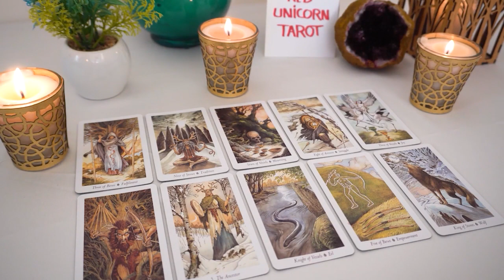CANCER ❤️🔥 You are only deceiving yourself, time to wake up!!!❤️